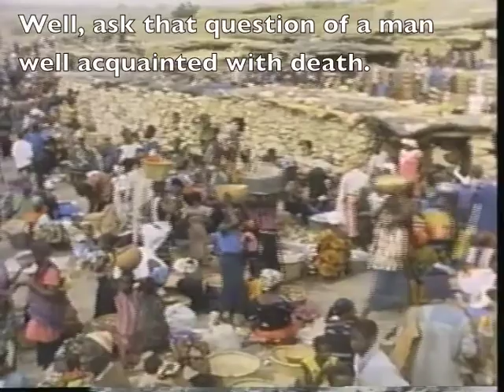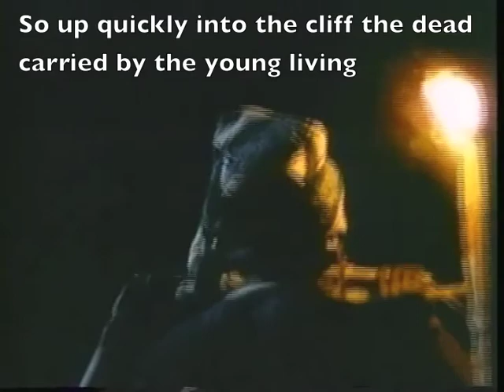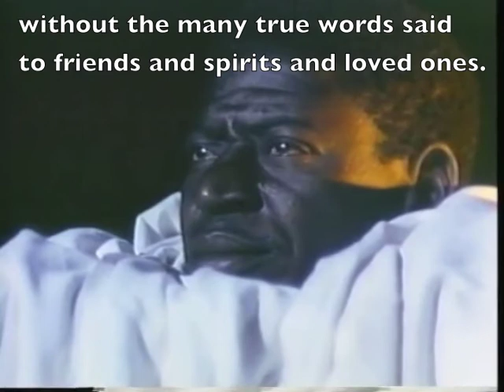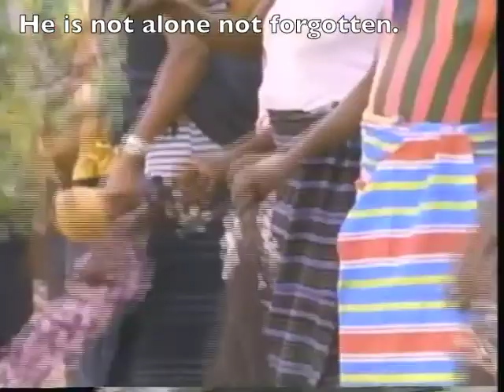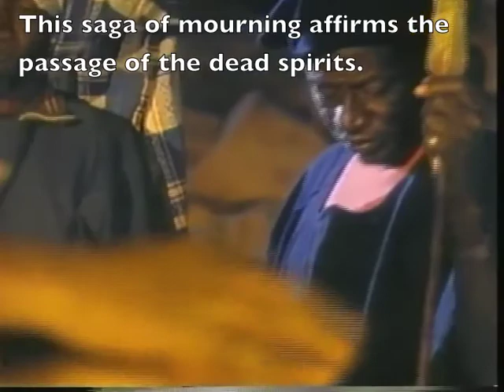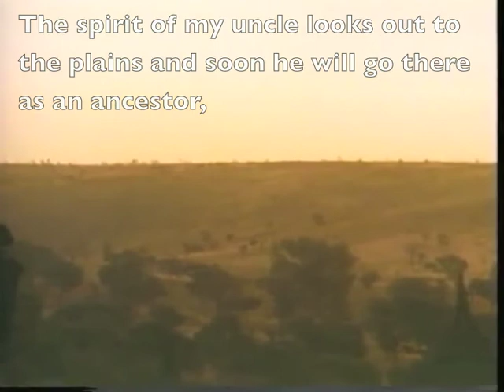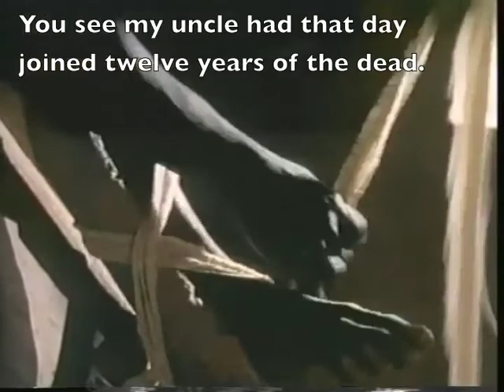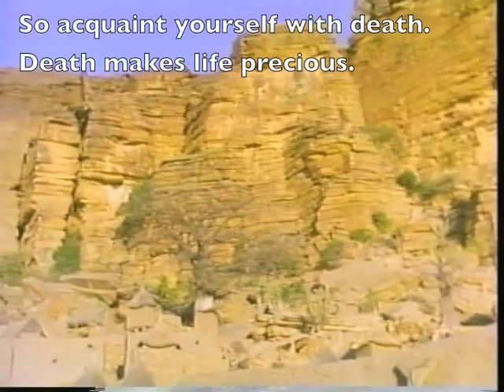David Maybury Lewis --- Chief Dogolou Saye English subtitles from Millennium, "Thinking about Death"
This video is from the Canadian TV Series Millennium:  Tribal Wisdom and the Modern World specifically “The Art of Living” by David Maybury Lewis. The fourteen and a half minute segment follows Mr. Dogolou Saye through the village life of a man whose close relative has died and his thoughts/philosophy of life and death. It expounds: death makes life precious.